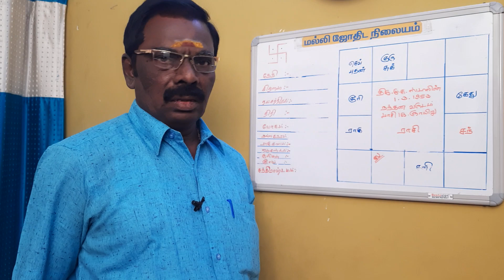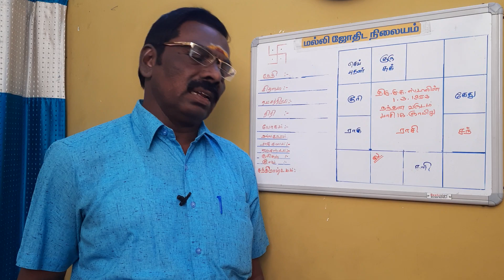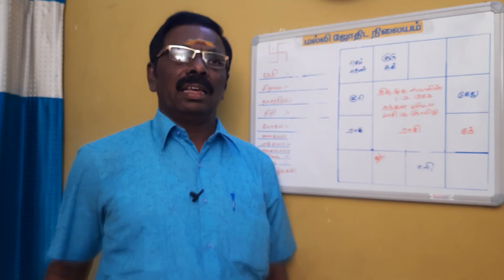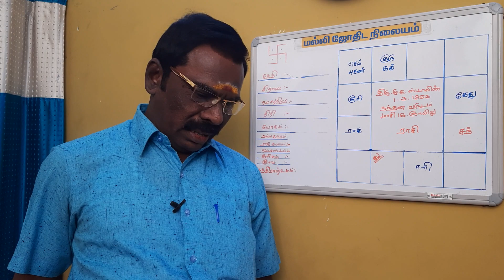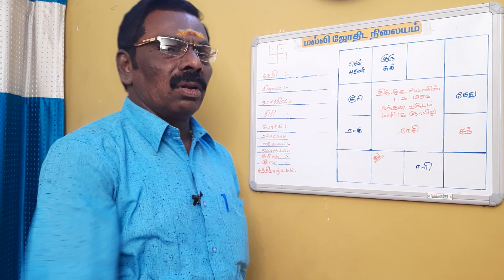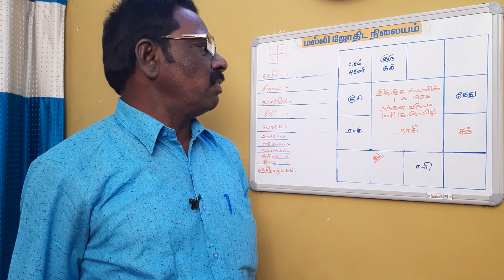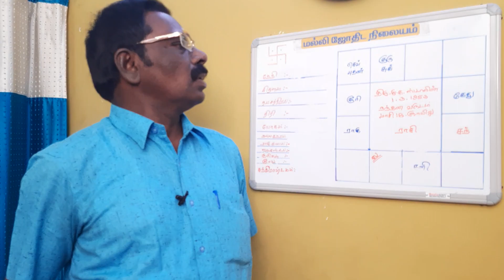திரு-மு.க.ஸ்டாலின் முதலமைச்சர் ஆகும் வாய்ப்பு இருக்கிறதா?